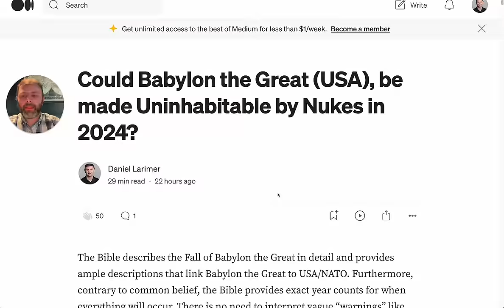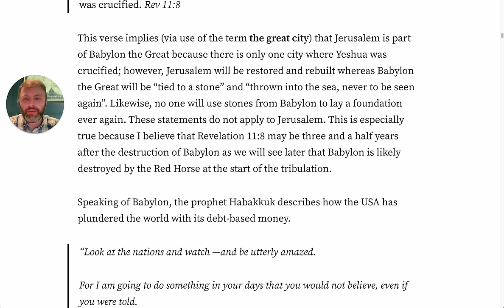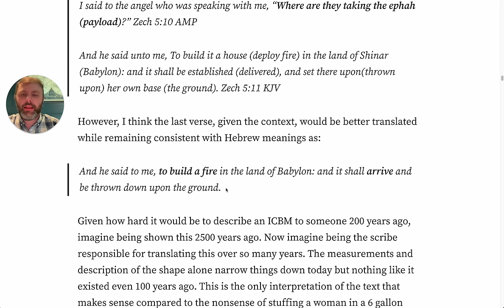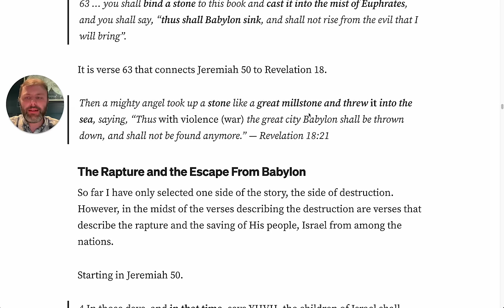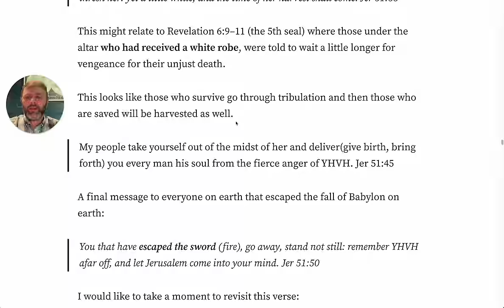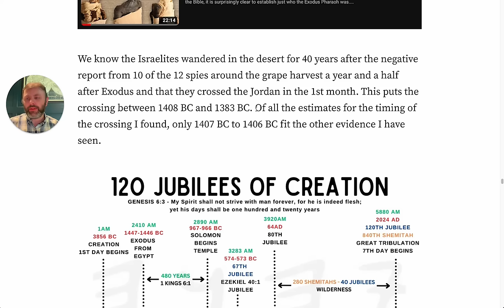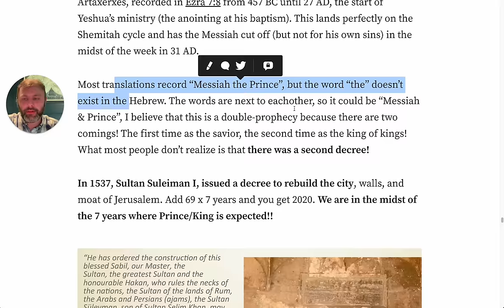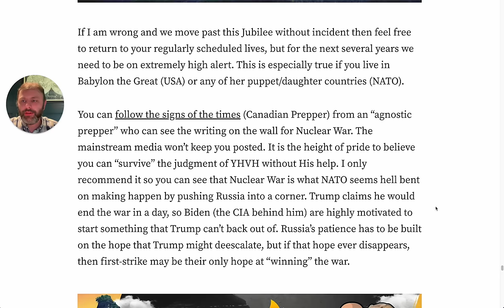Rapture and The Fall of Babylon (USA) by Nukes in 2024 on 70th Jubilee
Could the USA be Babylon the Great? Could Zech 5 describe ICBM nuclear attack on Babylon?  Review Jeremiah 50 and 51 relative to the timeline in Revelation and Matthew 24.

You can find this on Medium if you want to reference the material.